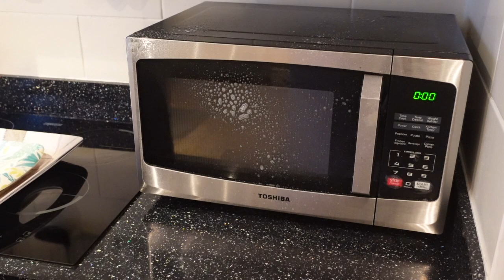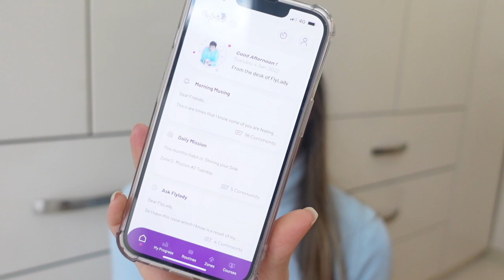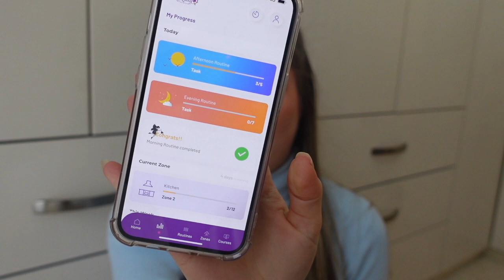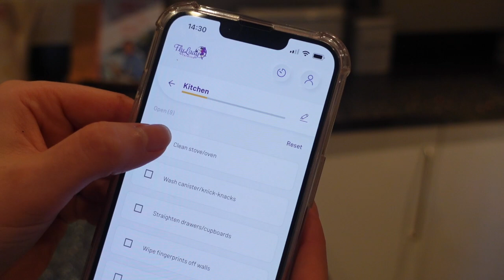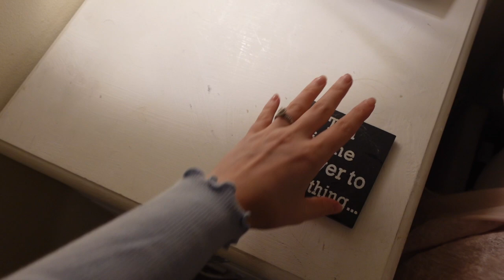Flylady cleaning system - daily cleaning routines for a clean home in 2022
Flylady cleaning system - daily cleaning routines for a clean home in 2022. See my flylady routines for morning, afternoon and evening to keep on top of everything and stay organised in the new year.